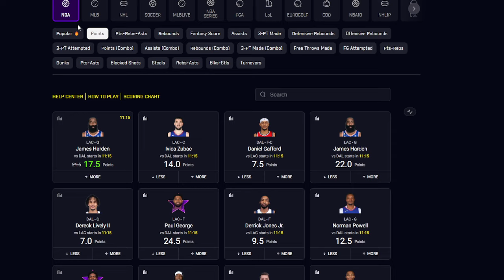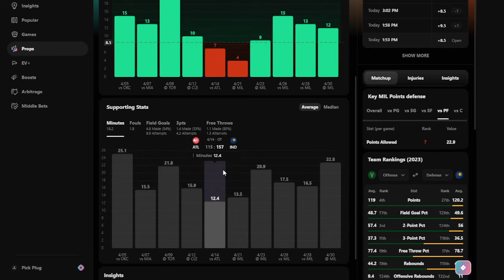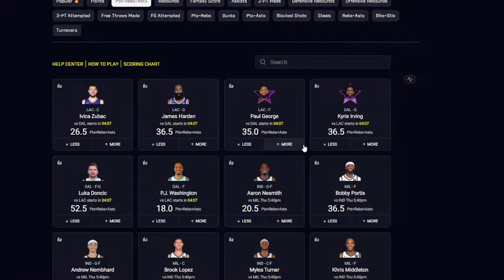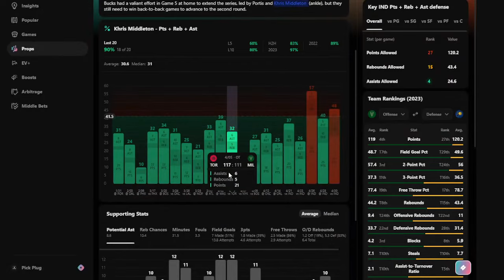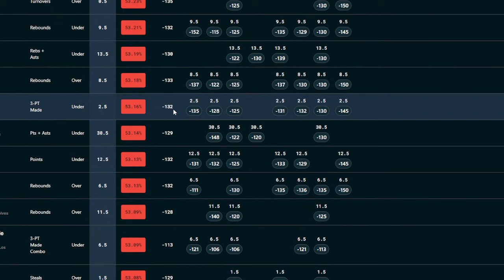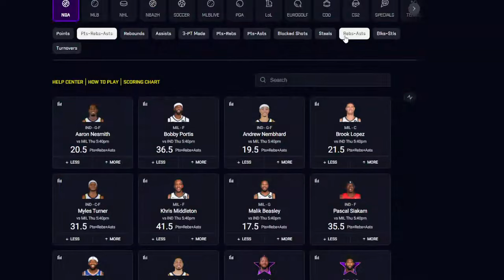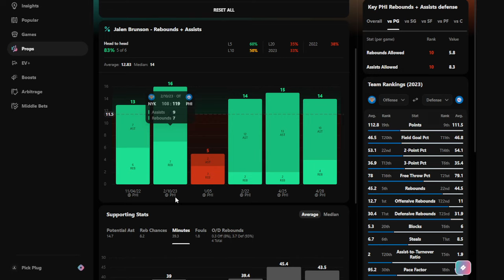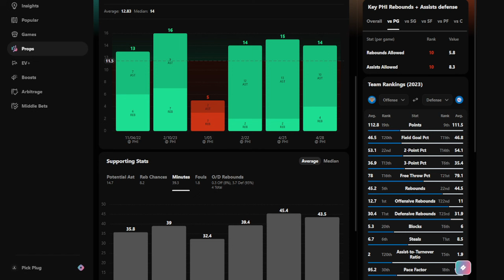(BIG WIN ✅)NBA PRIZEPICKS | THURSDAY |05/02/2024 | BEST NBA PICKS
Must be 21+. Gambiling problem? Call or text 1-800-GAMBLER.